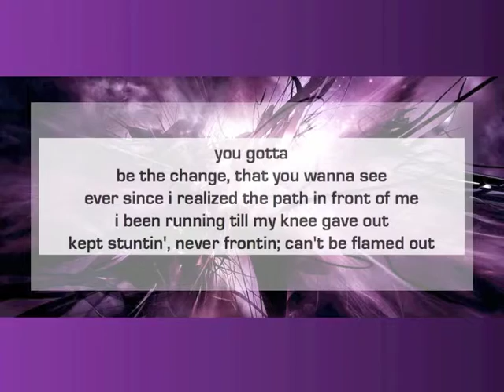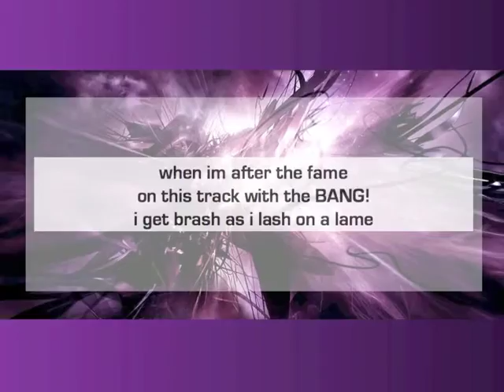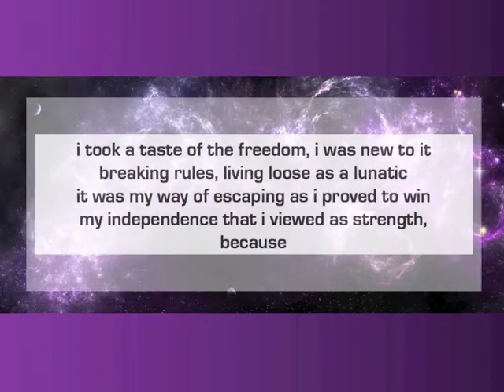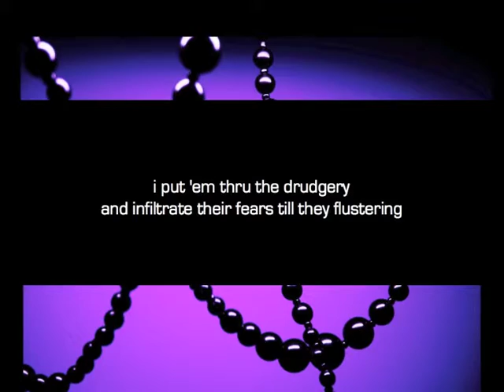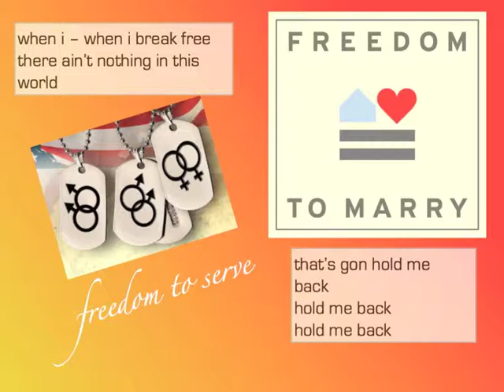I.K.P. - Breakin' Free (with Lyrics)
Track #6 from the album - [IGNORING] the [KNOWN] [PROTOCOL] available on Bandcamp